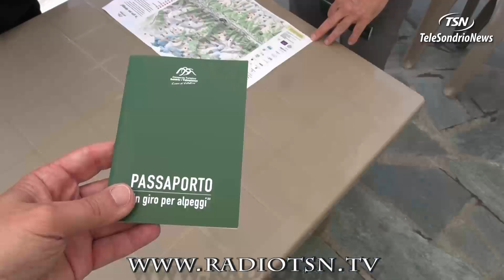''In giro per alpeggi''. Turismo che ama la montagna